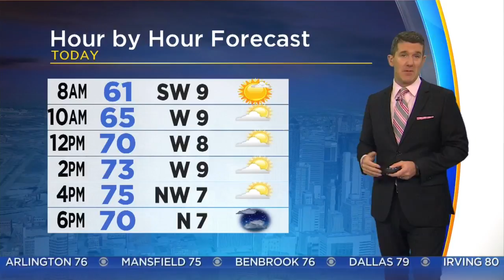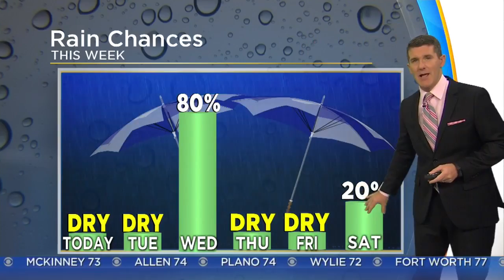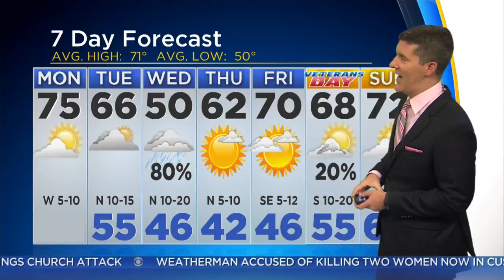Monday Morning Weather Forecast With Jeff Jamison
It was a hot weekend across North Texas, but temperatures are cooling down on Monday and will be downright cold with rain on Wednesday.